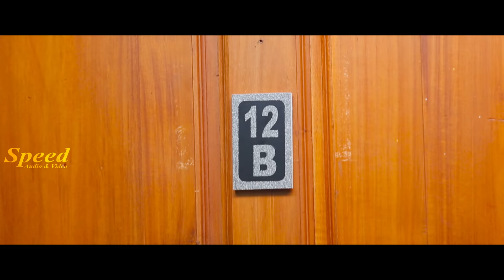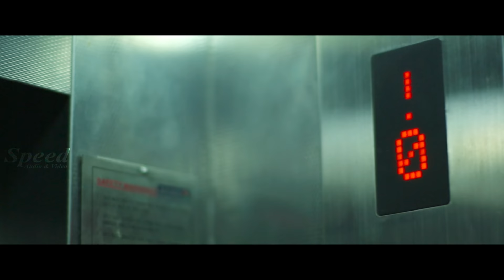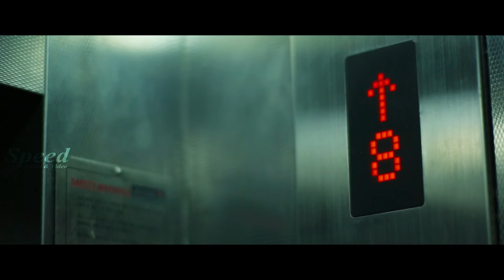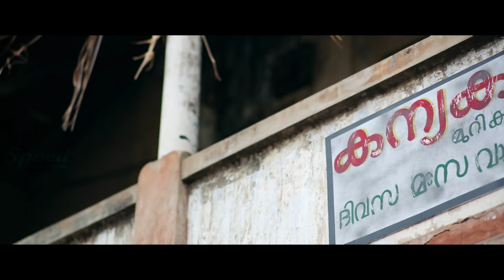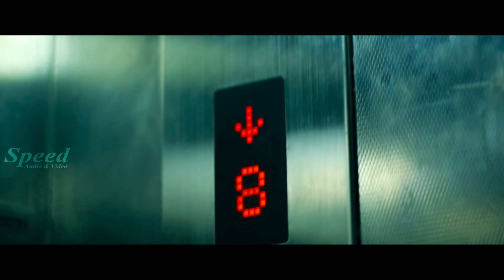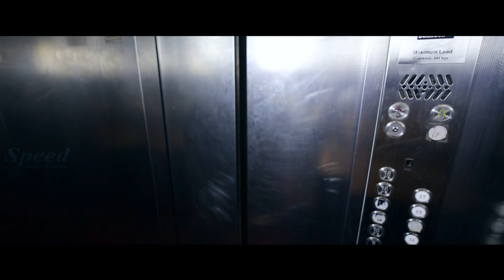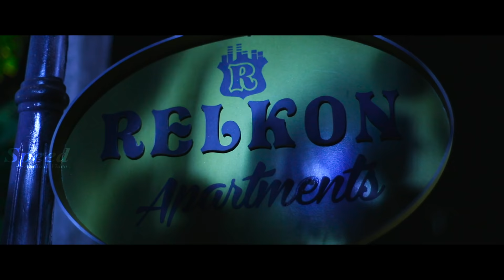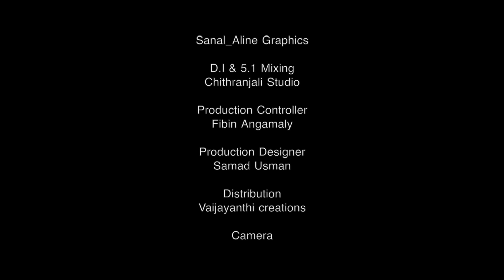Bhayam (4K Ultra HD) | Malayalam Full Movie | Adhil Ibrahim | Hima Shankar | Akshara Kishore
Direction And Music: Ajith
Producer: Speed Rasheed
Production Company: Speed Entertainments
Cast: Adhil Ebraheem, Hima Shanker, Manoj Guinness, Akhsra Kishor
D O P : Faizal V Khalid
Editor: Hashim Aluva